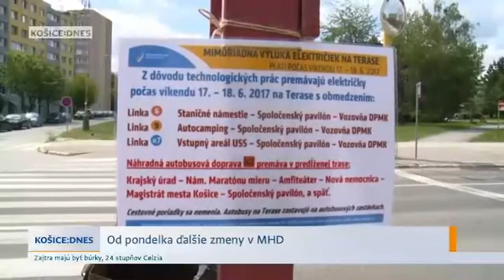Od pondelka ďalšie zmeny v MHD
Pri rekonštrukcii električkových tratí ešte ostaneme. Od pondelka 19. júna sa totiž tí, ktorí cestujú električkou cez Terasu, budú musieť pripraviť na ďalšie obmedzenia a prestupy.